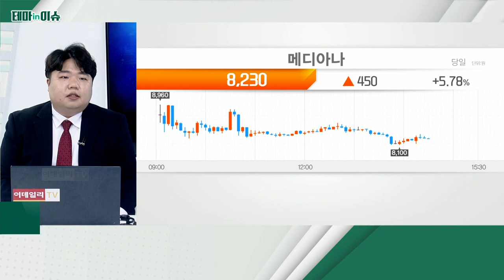메디아나(041920)... 방역당국, 집중관리군에만 재택치료키트 등 제공 결정_테마IN이슈 (20220210)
메디아나(041920)
- 방역당국, 집중관리군에만 재택치료키트 등 제공 결정
- 산소포화도 측정기 대란 우려 속 급등
- 지난해 4분기 실적 호조